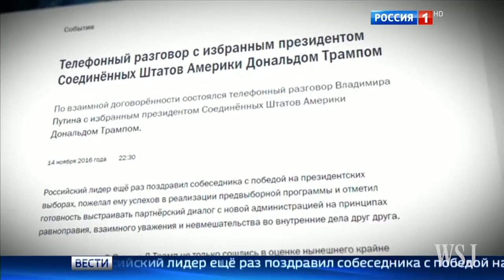U.S.-Russia Relations: Three Key Flashpoints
Russian President Vladimir Putin spoke with U.S. President-elect Donald Trump on Monday, as the transition to a new administration began in Washington. With U.S.-Russia relations at their lowest point since the end of the Cold War, Mr. Trump looks set to make changes. WSJ's Niki Blasina explains three ways he could shift U.S. policy towards Russia.